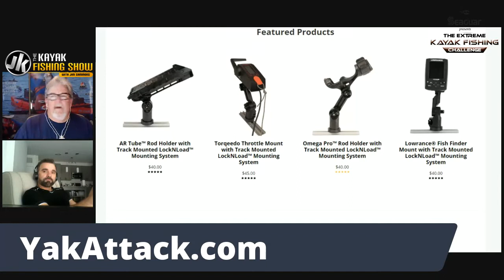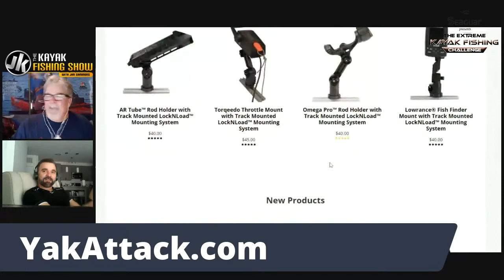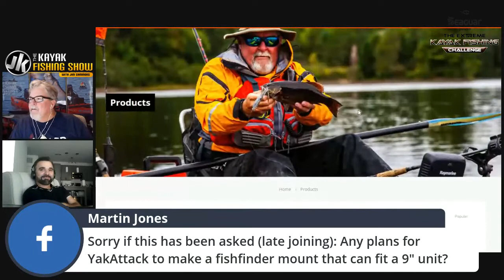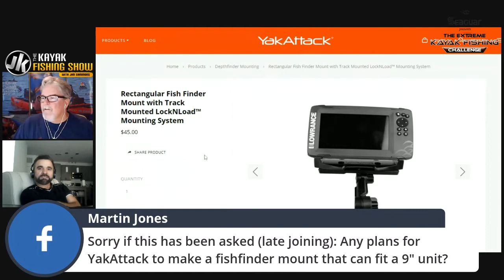Luther Cifers from Yakattack joins The Kayak Fishing Show LIVE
Luther Cifers from Yakattack joins The Kayak Fishing Show Live with Jim Sammons. We chat about Yakattack history, future and new products.